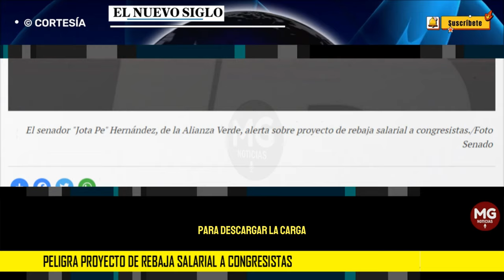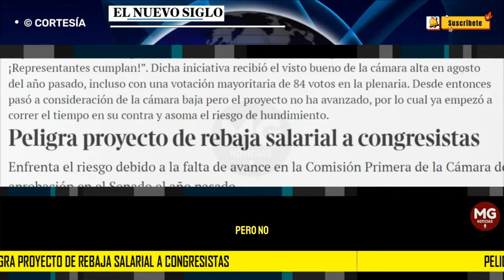ADVIERTE JOTA PE ⚠️ Peligra proyecto de rebaja salarial a congresistas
El senador por la Alianza Verde, ‘Jota Pe’ Hernández, alertó ayer que el proyecto que busca rebajar el salario de los congresistas corre el riesgo de hundirse. Según el congresista, “los senadores ya le cumplimos a Colombia, pero la Comisión Primera de la Cámara de Representantes aún no quiere dar el debate. Quedan tres meses para los dos últimos debates. ¡Representantes cumplan!”. Dicha iniciativa recibió el visto bueno de la cámara alta en agosto del año pasado, incluso con una votación mayoritaria de 84 votos en la plenaria. Desde entonces pasó a consideración de la cámara baja pero el proyecto no ha avanzado, por lo cual ya empezó a correr el tiempo en su contra y asoma el riesgo de hundimiento.